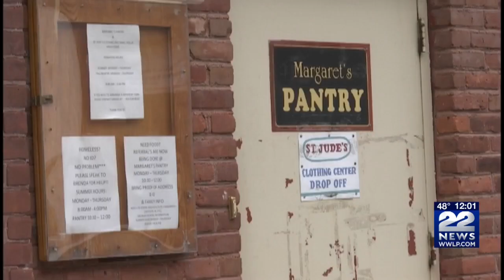Report: Holyoke is the most dangerous city in Massachusetts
A 24/7 Wall St. report found that violent crimes in Holyoke accounted for nearly two percent of all violent crime in Massachusetts during 2017.